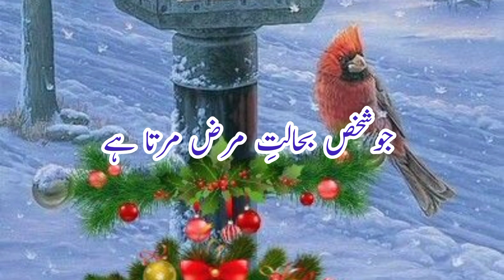Bimari Ki Halt Me Intqal Krne Wala